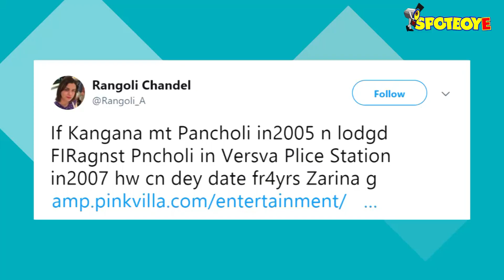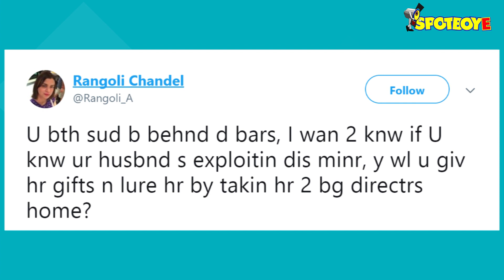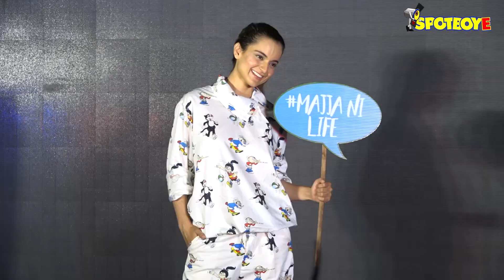Rangoli BLASTS Zarina Wahab On Twitter, Says She Gave Kangana Ranaut Diamonds To Not Go To Cops